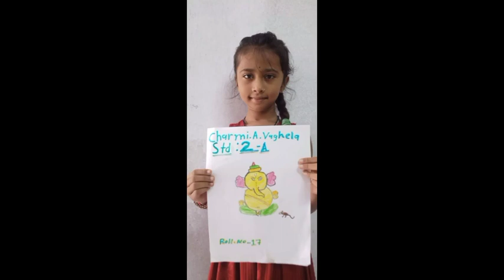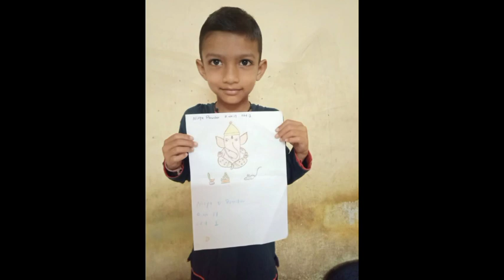DRAWING OF GANPATI BY STUDENTS: 2021